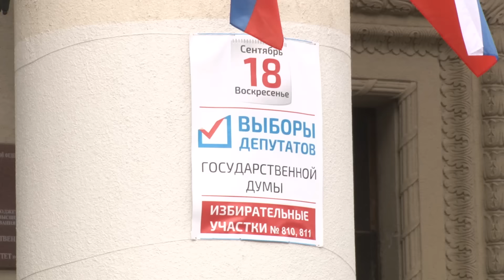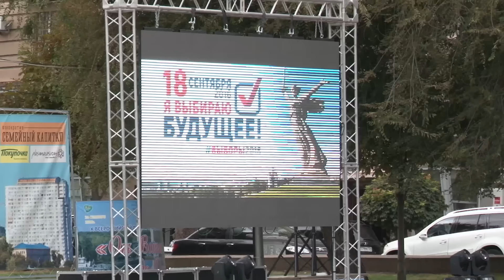Глава облизбиркома удовлетворен динамикой явки избирателей на участки для голосования